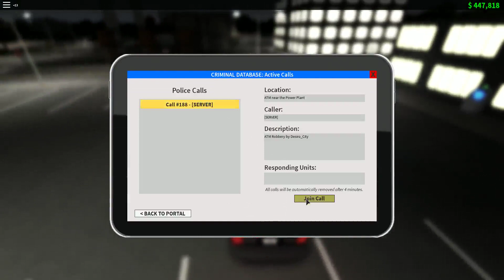Liberty County - Episode 10 - Pulled Over By A Noob City Police Officer - Non Commentary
the Description.

Roblox Username: DrPolecat324

Add Me On Discord - GamingWithMichael#0948

Gaming Computers I have?

Version 1703
Processor AMD FX-9800P RADEON R7, 12 CUMPUTE CORES 4C+8G 2.70 GHz
16.0 GB (15.5 GB Usable)
64-bit operating system, x64-based processor

Alienware 17 R4 Specs:
GPU: GeForce GTX 1070
CPU: Intel(R) Core(TM) i7-6700HQ CPU @ 2.60GHz
Memory: 16 GB RAM (15.88 GB RAM usable)
Current resolution: 1920 x 1080, 60Hz
Operating system: Microsoft Windows 10 Home

Xbox Live - MrFederalLaw